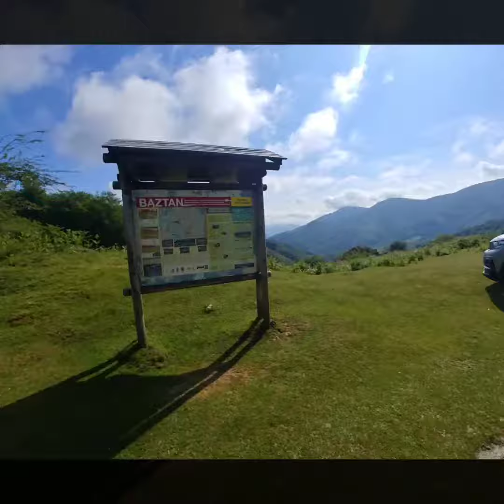Baztan, juny 2019